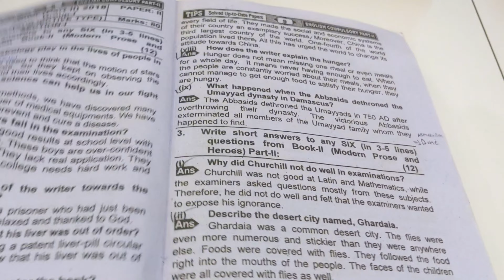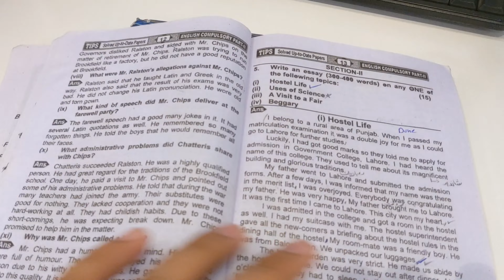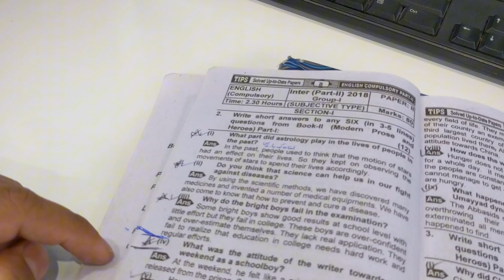zeeshan daily vlog#pakistan pakistani vlog